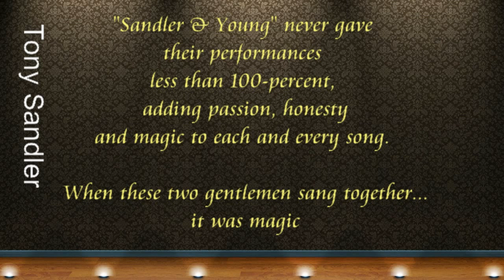"Tony Sandler " - "Sandler & Young" performing Mr. Boom Boom . TV show S&Y The First 20 Years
Tony Sandler and Ralph Young perform the cute song 'Mr. Boom Boom.
A part of a live performance for the American TV Show In the early 80ties:
 'Sandler & Young, The First 20 Years'